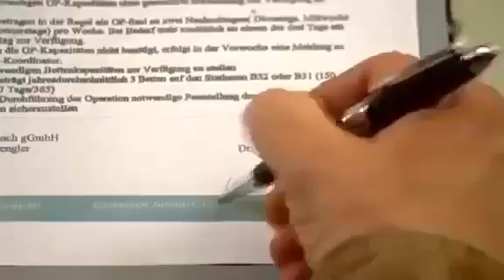Familie Dr. Kleist Folge 41 Neue Wege Ganze Folge